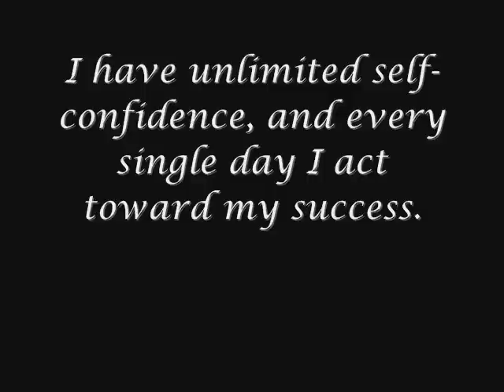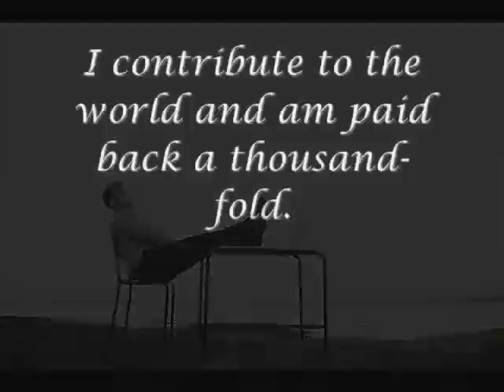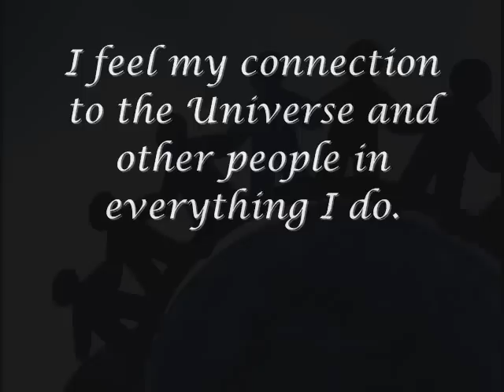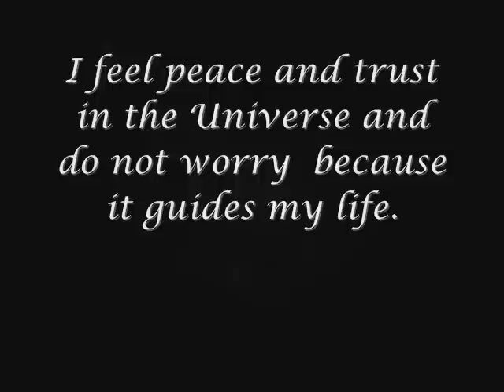Manifest Dreams Visualization (law of success napoleon hill)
Caryn Hefferren put this inspirational video together to create a powerful visualization in the mind after reading "law of success napoleon hill" .  Enjoy.